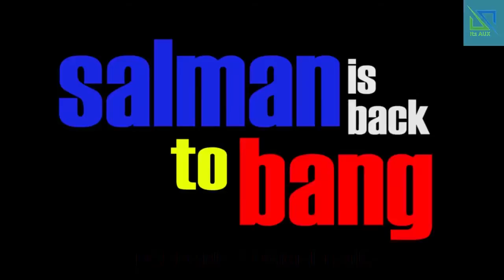latest upcoming bollywood official movies trailers 2017-18 released ULTRA HD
latest upcoming bollywood official movies trailers 2017-18

1.Secret Superstar
2. Dabangg 3
3. Toilet- ek prem katha
4. Jab Harry mets sejal